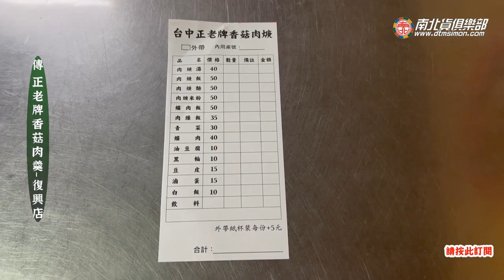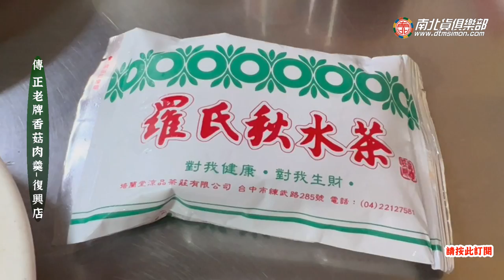Since 1944，一碗賣了快80年的肉羹，阿姑的鋼管店-傳正老牌香菇肉羹~美食電冰箱吃給你看 電冰箱美食分享頻道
Since 1944，一碗賣了快80年的肉羹-傳正老牌香菇肉羹~
從老老闆1944年在火車站附近開始營業，到後來的開枝散葉，
全盛時期台中一共有四家分店，然後都是第二代兄弟姊妹經營~
重點是每一家都還滿好吃，口味品質都控管得相當~
後來雙十店因故結束營業，但現在其他三家都還在~
我個人是比較喜歡吃復興路後火車站這家，也就是大家私底下
說的姑姑的店~最特別的是他們的青菜是用現炒的喔~
羅氏秋水茶店裡也有賣，那是我們台中在地精神飲料啊!!!
401台中市東區復興路四段79號